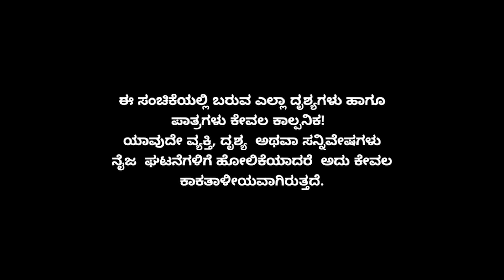Muktha Muktha Episode 866 || TN Seetharam